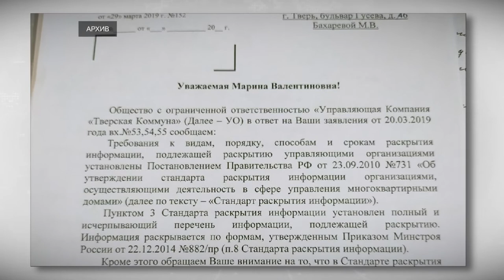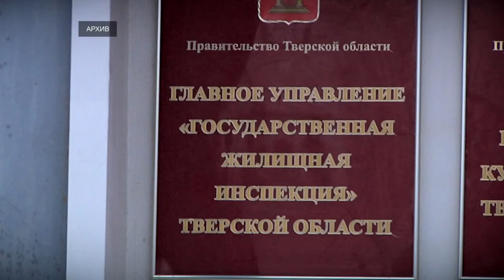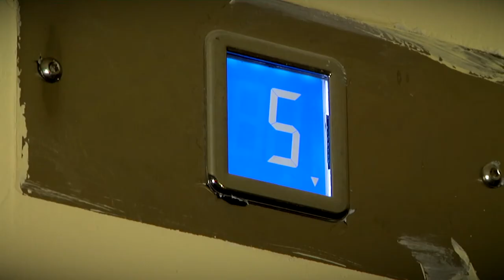К решению проблемы с неработающими лифтами подключилась Общественная палата Тверской области